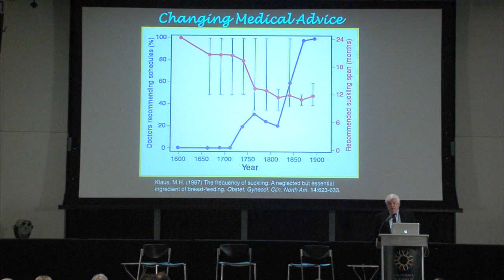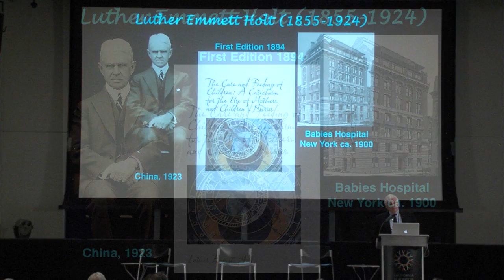The Effect of Changing Medical Advice on Breastfeeding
Dr. Robert Martin, Curator of Biological Anthropology at the Field Museum in Chicago, surveys how changing medical advice on breastfeeding has affected motherhood over time.

All primates have drawn-out life histories with long pregnancies and extended suckling. Time devoted to individual offspring more than compensates for limited daily investment in reproduction. A key part of intensive maternal care in primates is frequent suckling on demand, reflected in milk composition. In all these respects, humans are typical primates; but we also have special features, notably in brain development. But how long should a mother suckle her baby? Biological comparisons yield clues to the natural breastfeeding period for which women are adapted.

Dr. Robert Martin is A. Watson Armour III Curator of Biological Anthropology at the Field Museum in Chicago. He has devoted his career to exploring the evolutionary tree of primates, as summarized in his 1990 textbook Primate Origins. Dr. Martin is particularly interested in reproductive biology and the brain, because these systems have been of special importance in primate evolution. His research is based on broad comparisons across primates, covering reproduction, anatomy, behaviour, palaeontology and molecular evolution.